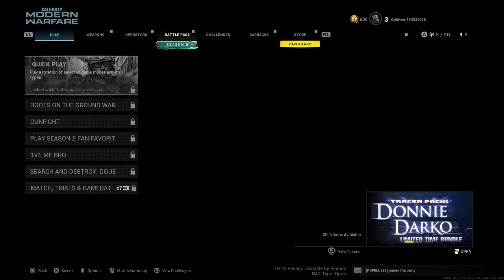Call Of Duty Modern Warfare